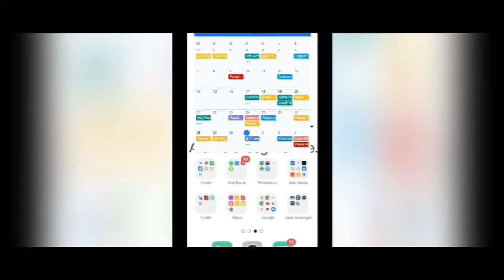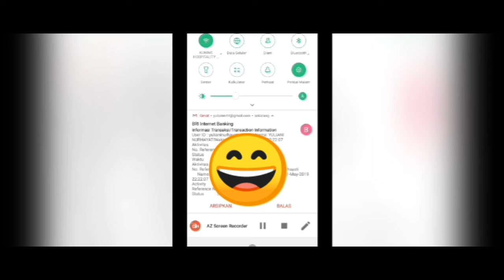TRANSFER LEWAT HP I CARA TRANSFER LEWAT INTERNET BANKING BRI